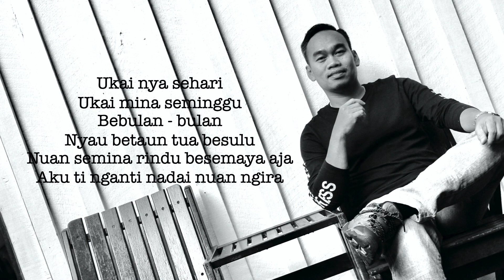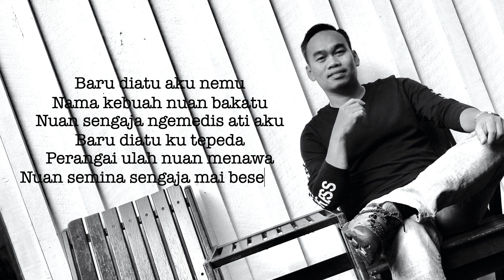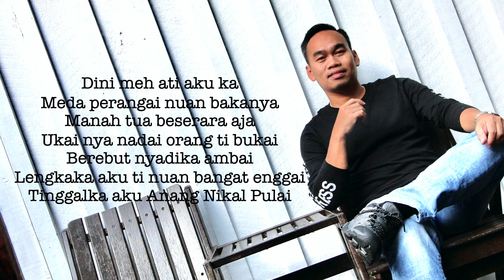Anang Nikal Pulai | Official Lirik MV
Lagu & Lirik : Juti Encharang

Tu single ketiga ari Cikgu Juti sepengudah lagu;
1. Beserara Ketegal Pemula
2. Nuan Aja
Share terus ngena YouTube link enti kita rindu ninga lagu tu.
Terima kasih.